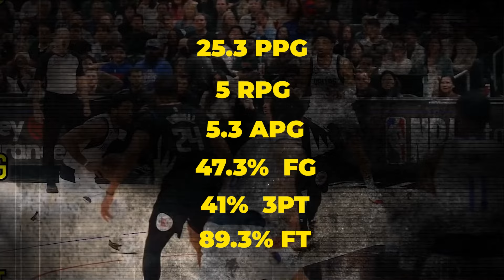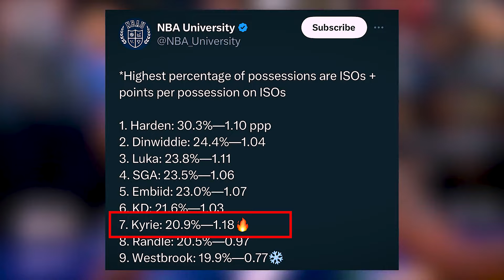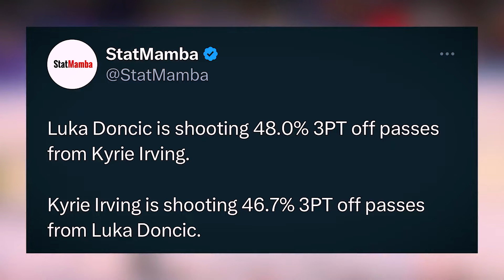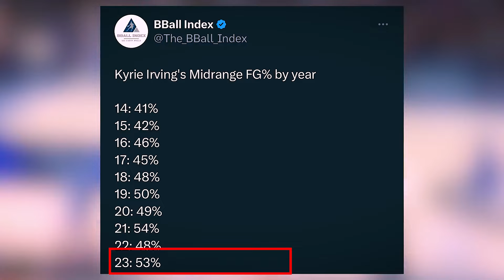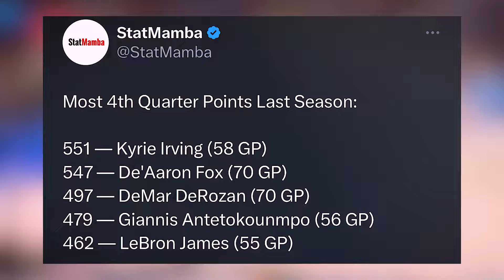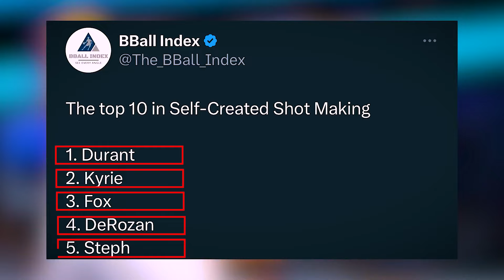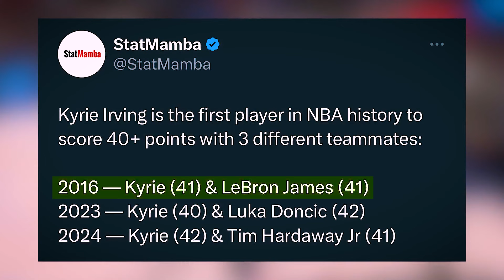The NBA Has A Kyrie Irving Problem Once Again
Click our link to have a look at our NBA Grade Basketball

Witness the enigmatic brilliance of NBA's most captivating players, including Kyrie Irving, Draymond Green, and Ben Simmons, as we delve deep into their remarkable performances on the court. From Kyrie's mesmerizing scoring prowess to Draymond's defensive wizardry, join us as we dissect their impact on the game and celebrate their undeniable talent.

In this series, we explore the statistical marvels and game-changing moments that define these players' careers, shedding light on their contributions to their respective teams and the league as a whole. From buzzer-beating threes to game-winning blocks, get ready to witness the magic of these NBA stars in action.

In today's video we look at The NBA Has A Kyrie Irving Problem Once Again

Inspired by Rusty Buckets, Golden Hoops, and Latest Hoops.